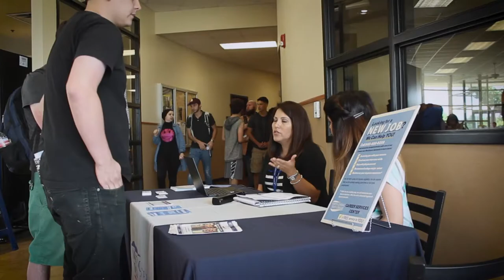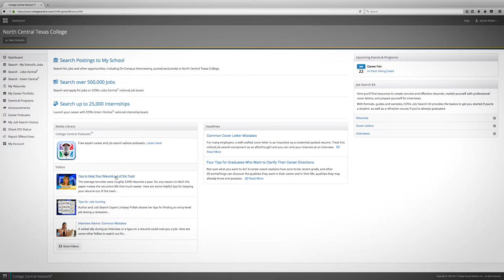North Central Texas College Career Services Center 3:00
A promotional video for the North Central Texas College Career Services Center.  Produced by MMC.